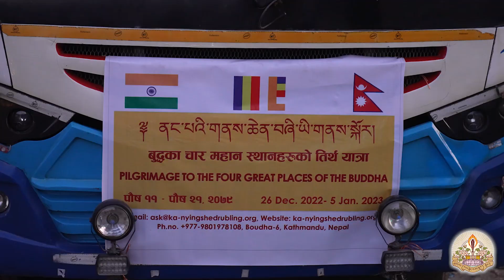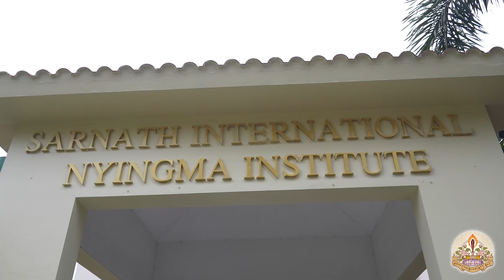四大佛教圣地朝圣之旅 -2022年12月22日―2023年1月5日